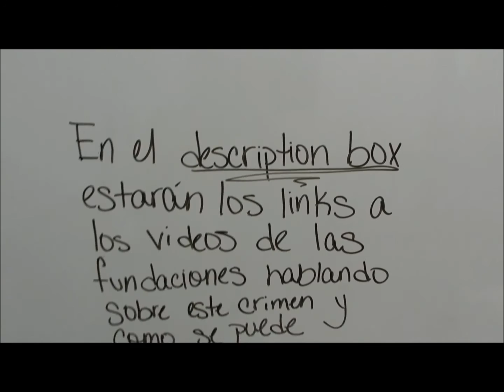Video Educativo sobre la Trata Humana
Este video fue creado por las estudiantes Ixarys López y Joselyn Ramírez de la Universidad del Sagrado Corazón como parte de su curso de Comunicaciones.